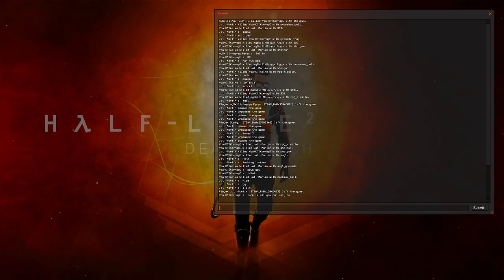HL2DM EU: Mix #27 | keiko PoV | 2011-03-03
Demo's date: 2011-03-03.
Team Rebels: Martin, Master.Peter aka Madara.
Team Combines: keiko, KarnagE.
Map: dm_lostarena_rpg.